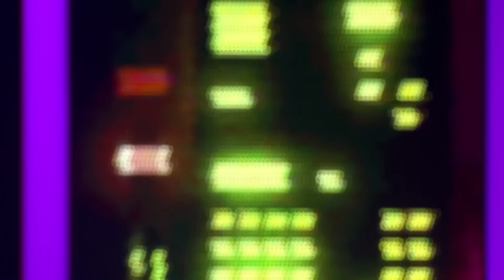Zvezde Granda FINALE retrospektiva - Cela Emisija - (Tv Grand 11.06.2024.)